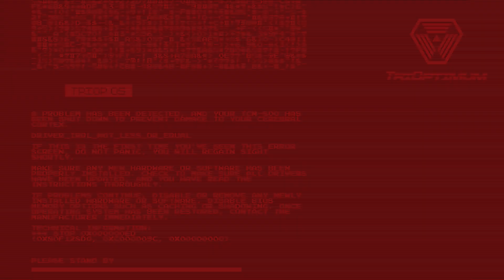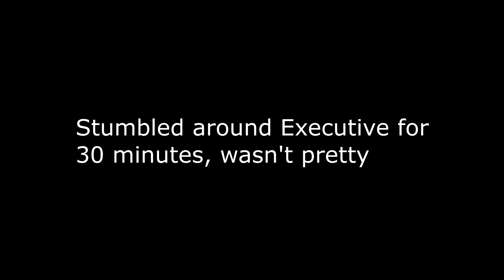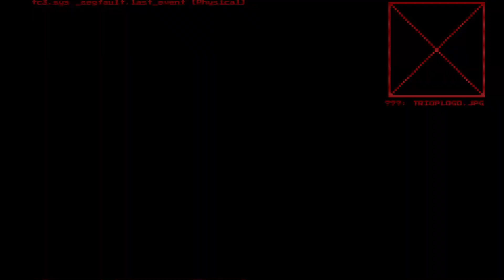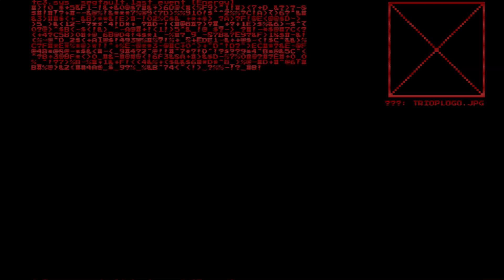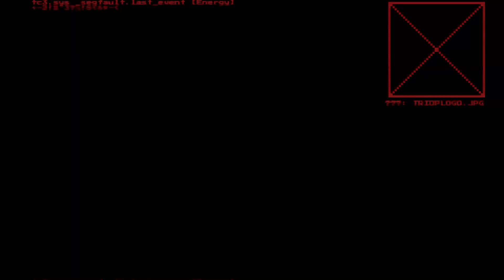System Shock Remake || Part 12 || Blind Playthrough (Commentary)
I had originally wanted to play System Shock 2, but with the drop of the System Shock 1 remake by Nightdive Studios I decided to go ahead and play through this and save 2 for another point.

This is the "Commentary" version of this run, if you would like the "No Commentary" version that can be found here: